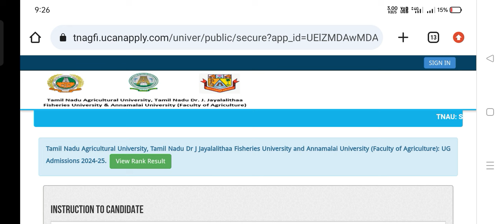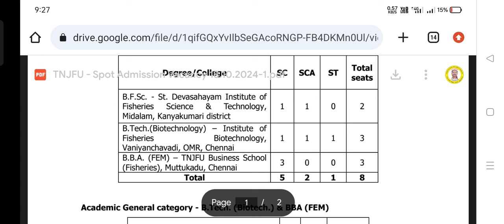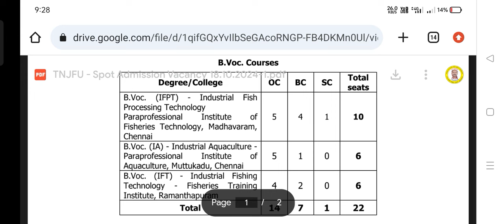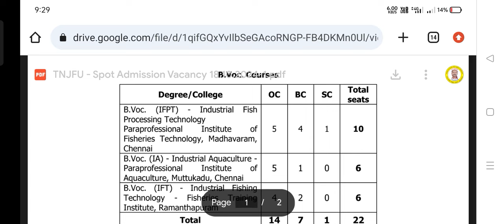TNJFU UG 2024 | Spot Admission III Schedule & Seat Vacancy Status